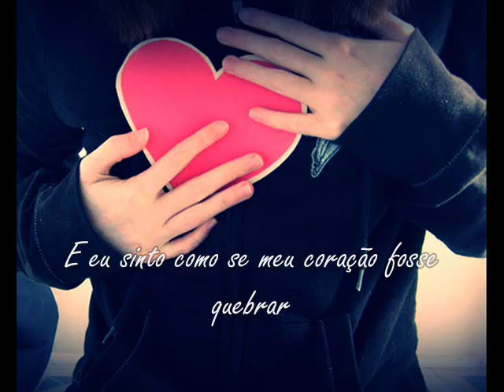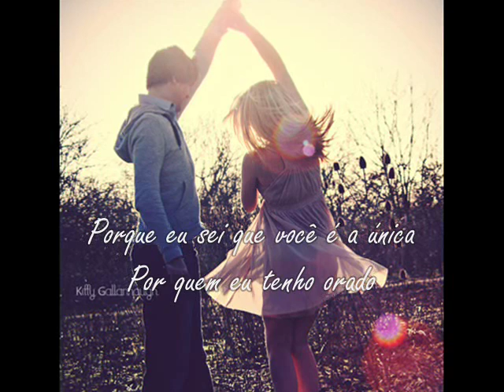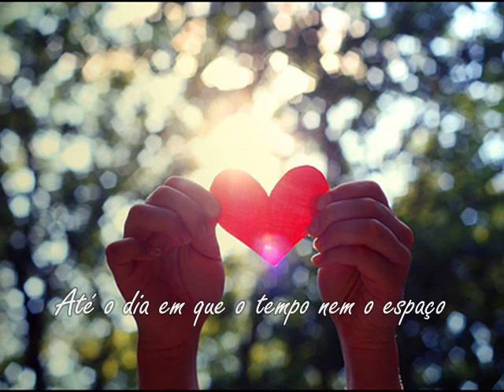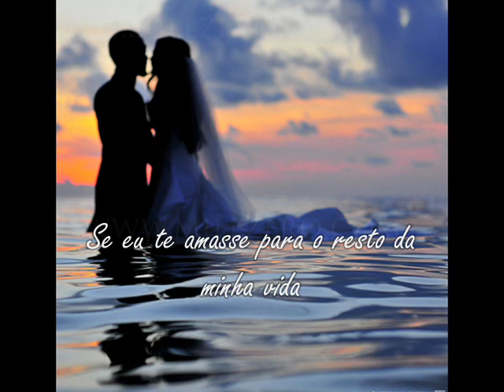Warren Barfield - Ten Hours (Legendado)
Não é a melhor tradução do mundo... mas dá para entender a mensagem. ;D